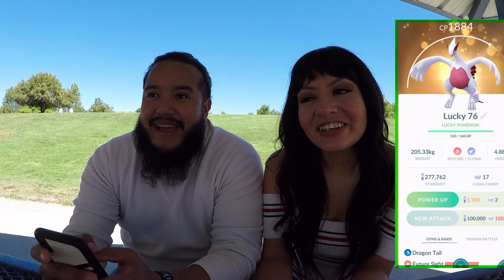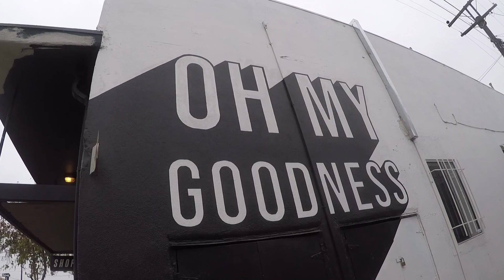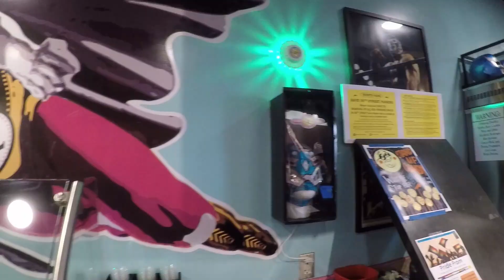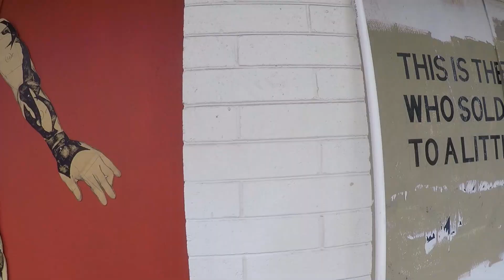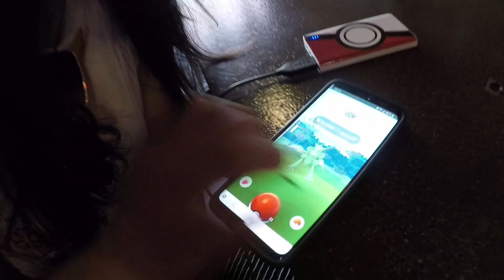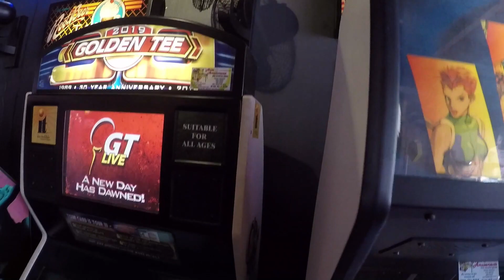SAN DIEGO IS LITERALLY THE BEST FOR AR+ PHOTOS!!! (POKEMON GO)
NorthPark GoSnapshot PokemonGo Yo Champs in the Making! We hit up North Park San Diego from Some AR photos and some POGO fun and for a Bomb Burrito!!!

Mudkip Community day is coming up!
Mudkip the water type pokemon from Hoenn Region will be featured in July's Community Day! From July 21 from 4-7 p.m. local time. Mudkip will spawn more frequesntly in the wild and if your lucky you might encounter it's Shiny Version!

Community day move is still not announced speculation is pointing to Hydro Cannon. If the move is Hydro Cannon it will be the second best water attacker in the game, right below Kyogre.
The Community Day features
3-hour lures
X3 catch XP

New Research Breakthrough Rewards are now *LIVE*
From July 1, 2019, at 1 p.m. PDT (GMT −7) to September 1, 2019, at 1 p.m. PDT (GMT −7), Latias, Latios, Kyogre, and Groudon will be available as Research Breakthrough encounters.

Spinda is available in Field Research, and if you’re lucky, you might encounter a Shiny one by completing the field research task make 5 GREAT curve balls in a row (IF YOU COME ACROSS THIS TASK AND LIVE IN THE IE PLEASE SEND ME THE POKESTOP INFO THANK YOU)

GOOD LUCK EVERYONE!! WE LOVE YOU!!